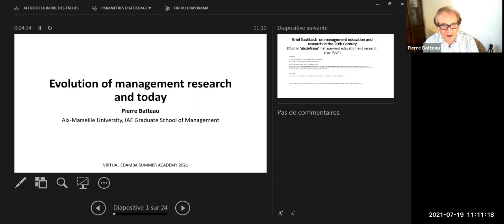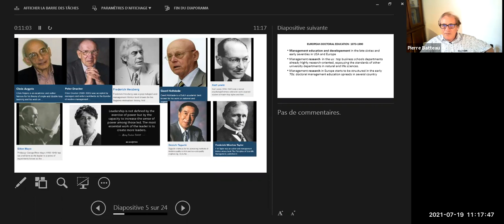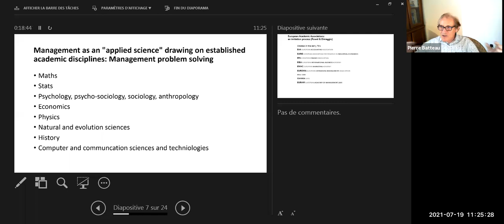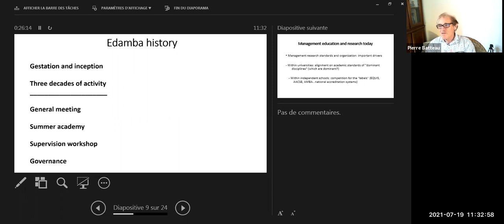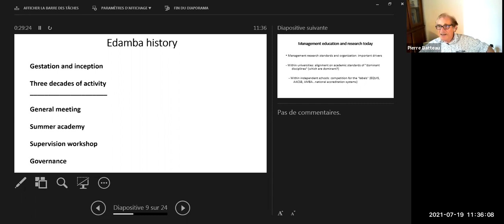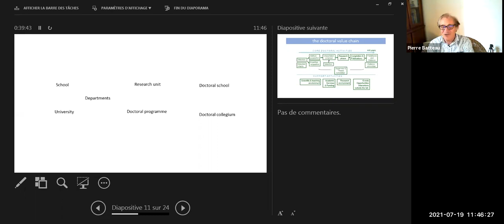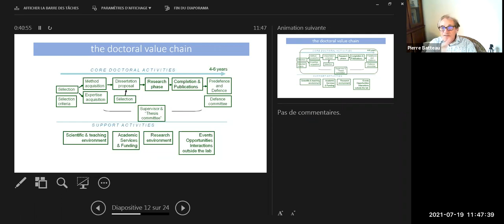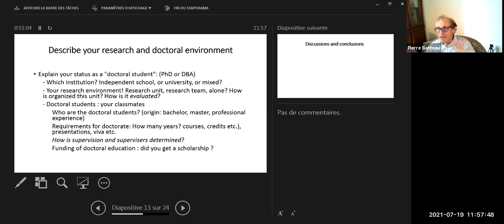Evolution of management education and research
Prof. Pierre Batteau, Marseille University. 210719.
The 30th “Anniversary” EDAMBA Summer Research Academy 2021
July 19th – July 23rd, Online, Plenary sessions.

Professor Pierre Batteau, Aix-Marseille Université, France.
Pierre Batteau is  professor emeritus at Aix-Marseille University. His main specialty is finance (and in particular risk models) which he taught for 40 years, in France and in several foreign countries, while directing around thirty theses in this specialty in France and abroad. and by sitting on a hundred juries. In 2021 he still teaches this discipline every year in a master's degree from the Sorbonne in Abu Dhabi